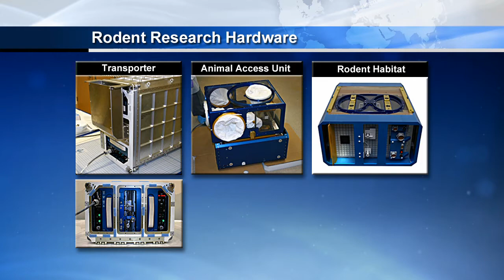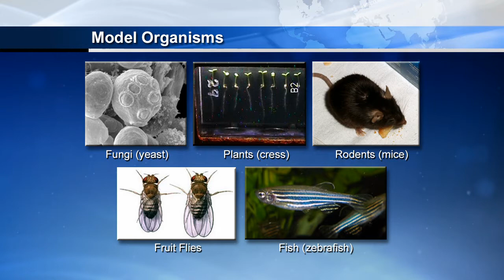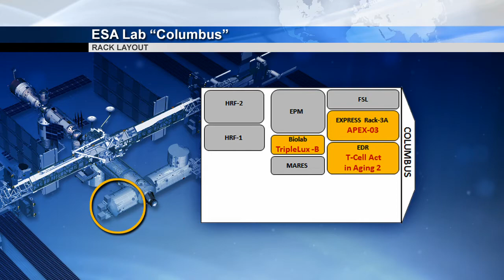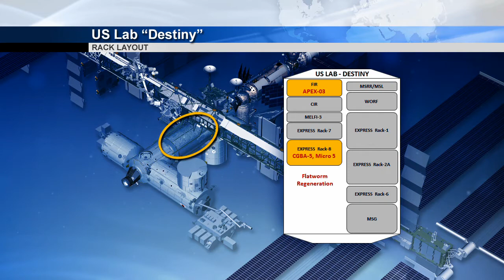Space Station Live: The Science of a New Expedition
NASA public affairs officer Nicole Cloutier-Lemasters talks with Exp. 41/42 lead increment scientist, Dr. Vic Cooley, about Rodent Research operations during the International Space Station’s Exp. 41, and gets a preview of new science headed to the station during Exp. 42 on the next Dragon cargo ship.